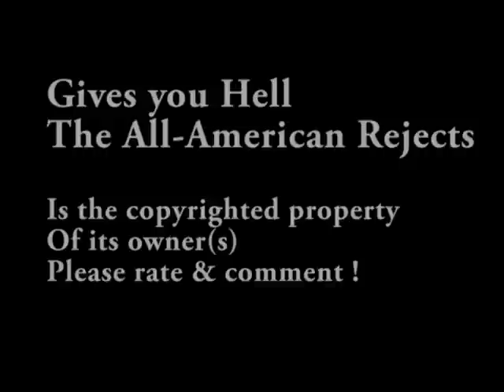Guillaume & Chloé's Collab : The All American Rejects - Gives You Hell, Guitar & Drum Cover.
Hey =)
I'm back with a new cover... Not the best one but here it is. This one is a bit different because i did it with a good friend, Guillaume. He's been playing for about 2 years now. You can see his covers on Dailymotion : Guillaume-prog.